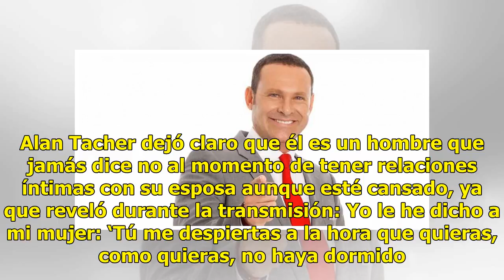Alan Tacher hace insólita revelación sobre su intimidad (FOTO)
Alan Tacher, el actor y conductor mexicano, nunca ha tenido problema en hablar con la verdad, ya que es una persona muy sincera al momento de dar su opinión sobre algún tema o hablar de su familia. Hace algún tiempo, Alan demostró lo orgulloso que está de su familia, en especial de sus hijas, por la...